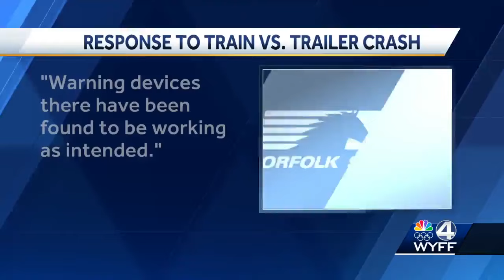Video shows train slamming into tractor-trailer stopped on South Carolina railroad tracks